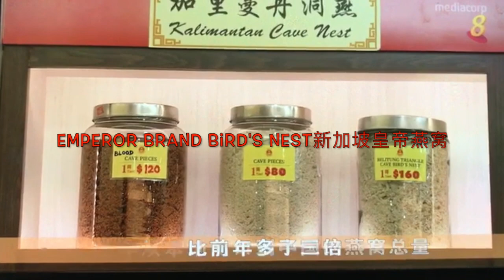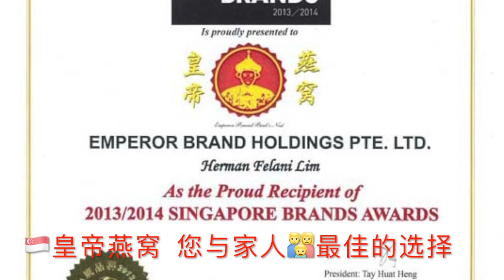EMPEROR BRAND BIRD'S NEST皇帝燕窝与新传媒8频道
Emperor Brand is an established Singapore Brand since 2004. We have more than 50 years of history back in Medan, Indonesia starting as traders of raw unprocessed bird's nest from our own bird's nest houses to setting up our own first processing factory in 2002. We adopt 100% natural non-chemical cleaning process with no bleaching, no artificial coloring, preservatives and stabilizer.

We also offer our very own EMPEROR BRAND selection of premium traditional tonics such as ready to eat bottled Bird's Nest, wild cordyceps, Ginseng, Abalone and health supplements which are suitable for all walks of life.

All of our bird's nest shipment received Sanitary Certificate of Animal Product from Ministry of Agriculture Indonesia to certify that our bird's nest are free from any contagious disease or bacteria and safe to be consumed by human. Our products are also regularly inspected by Singapore Agri-Food & Veterinary Authority for certification and assurance of quality.

皇帝燕窝是自2004年以来被公认的新加坡品牌。我们早在印尼棉蘭拥有超過50年的歷史，从经营来自自家燕屋的原料燕窩贸易，至到在2002年設立我们自己的第一家燕窝处理加工厂。我們採用100％純天然無漂白，無人工色素，防腐劑和穩定劑，无化學物质的清洗過程。

我们也拥有一系列老少咸宜的“皇帝牌” 优质传统滋补品，如即食瓶装燕窝，野生冬虫夏草，人参，鲍鱼和保健品等。

我们的每批燕窝都有由印尼农业部鉴定及发出的动物产品卫生证书，以证明我们的燕窝是无任何传染性疾病或细菌，适宜人们安全食用。我们的产品也定期由新加坡农业食品及兽医局检验并荣获认证及质量保证。